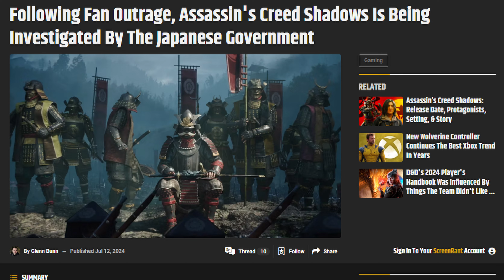Ubisoft Half-Heartedly BEGS Us Not to Hold Them Accountable After LYING!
🖥️PC Specs🖥️
Intel Core i7-14700K, 32GB DDR5, NVIDIA RTX-4080 Super, PURI TKL, Logitech G502 Lightspeed, Win 11, HyperX Cloud Alpha